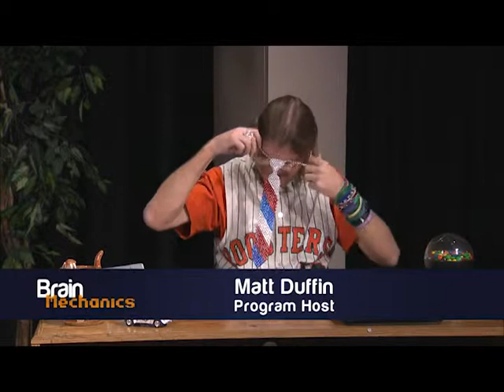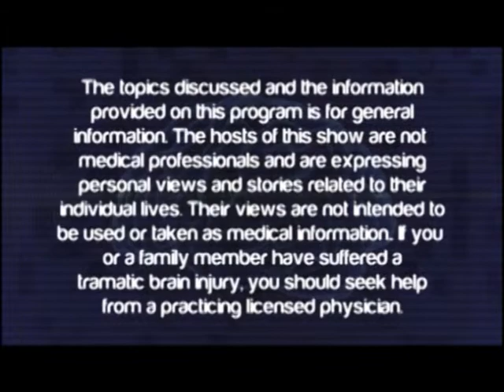Brain Mechanics - Ep. 1802 Goodman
Host Matt Duffin and co-host Mercadi Duffin discuss traumatic brain injury with guest Jennifer Goodman on this month's episode of The Brain Mechanics